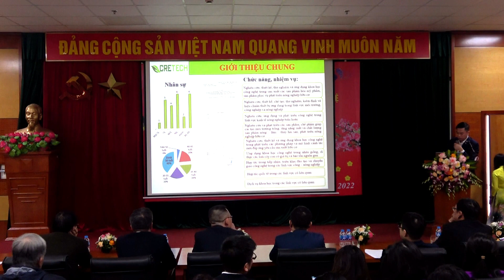Báo Cáo Trung tâm PTCN & DVĐL 2022 - ThS. Hoàng Minh Tạo | HỘI NGHỊ TỔNG KẾT NĂM 2022 | CRETECH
Trung tâm Nghiên cứu và Chuyển giao công nghệ (CRETECH) trực thuộc Viện Hàn lâm Khoa học và Công nghệ Việt Nam (VAST)

Báo Cáo Trung tâm Phát triển Công nghệ và Dịch vụ Đo lường 2022 - ThS. Hoàng Minh Tạo (CRETECH)

HỘI NGHỊ TỔNG KẾT NĂM 2022 VÀ TRIỂN KHAI KẾ HOẠCH NĂM 2023 | CRETECH - VAST